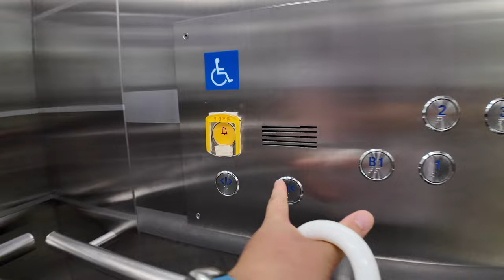[4K 엘리베이터 탑사기] 전라남도 순천시 연향동 순천시립연향도서관 동성엘리베이터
순천 연향동에 위치한 순천시립연향도서관의 엘리베이터를 시승했습니다.

▷승강기 소개
엘리베이터는 최초설치 당시 기종불명의 1997년식 승강기를 운용했다가, 2013년 11월 순천 소재 중소 승강기업체인 동성엘리베이터에 의해 엘리베이터가 전면교체됐습니다. 제어반/시스템은 누리엔지엔지니어링의 부품을 사용했습니다.

스테인리스 재질의 내장재가 적용됐고, 버튼이나 위치표시기 등은 당시 누리엔지에서 기본 옵션으로 적용되던 부품들이 적용됐습니다. 주행 중 별 다른 이상은 없었습니다.

승강기 고유번호: 7033-234
설치시기: 2013년 11월
 * 교체전: 1997년 10월
교체공사여부: O
용도: 승객용
모델: 확인불가
 * 교체전: 확인불가(제보를 기다립니다.)
형식: 권상식 - VVVF
위치표시기 TYPE: 도트 매트릭스 LED
정원: 13인승
적재하중: 900kg
운행구간: B1 ~ 3층
정격 속력: 60m/min